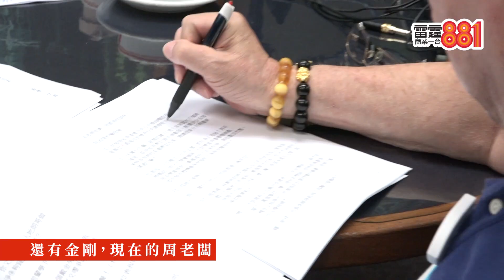【十八樓C座 50年不變】特別嘉賓 黃天朗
【十八樓C座 x 黃天朗】
廣播劇《十八樓C座》50年不變，繼續諷刺時弊，不平則鳴，為市民發聲！為慶祝《十八樓C座》金禧50載，邀請多名嘉賓客串聲演，今集有請 黃天朗！

【精選50年廣播劇片段《十八樓C座 50年不變 經典重温》】